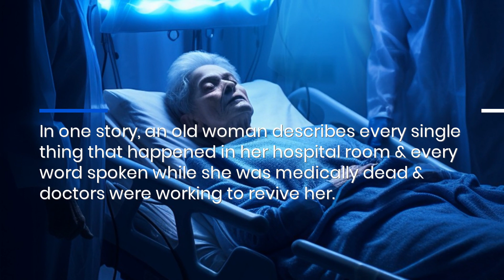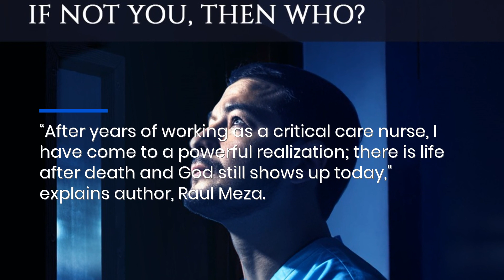Best Faith-Based Book Of 2024: True Near-Death & Supernatural Experiences Told By An ICU Nurse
Raul Meza witnessed miracles as a critical care nurse. Now, he’s published Injection of Faith: Amazing Real Life Stories From The Intensive Care Unit, an uplifting book with 21 true stories that answer the question — “What happens after I die?”